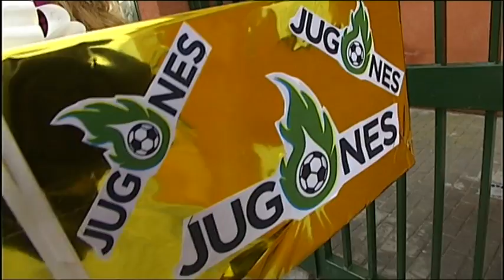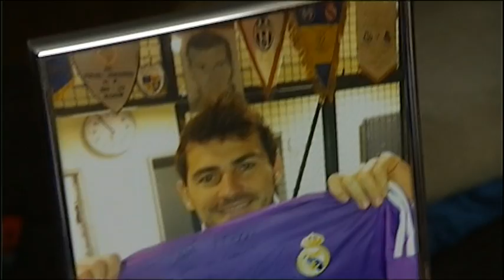Izan recibe la camiseta de Iker Casillas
Izan, pequeño gran seguidor del Real Madrid, recibe la camiseta firmada de Iker Casillas firmada después no conseguirla durante un entrenamiento del club a puertas abiertas.